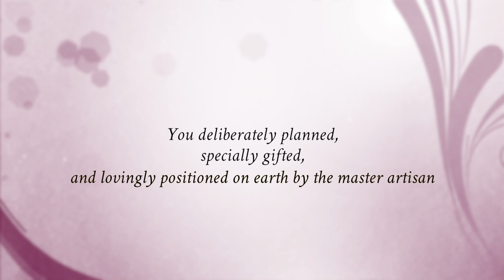Soul Map TV - Is "IT" Really Working For You (& the folks you hope to help too)?